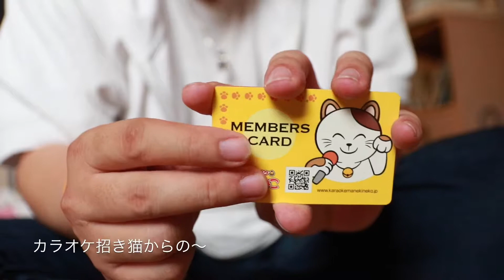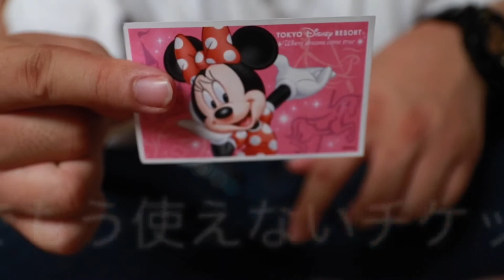カードマジックをやってみた♪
下手くそでごめんなさい(￣▽￣;)💦
手品はこれしか出来ないけれど、色々なカードでやってみたくなりました(^_^;)

前半はオートフォーカスでやってた為、フォーカスリングのモーター音がうるさくて、後すぐにピント合わせてくれない為、途中からマニュアルフォーカスにしました♪

撮影は自宅にて
カメラ Canon EOS 8000D
レンズ SIGMA DC 17-50mm/F2.8
編集 iPad air 2 / iMovie
音楽 オリジナル曲『School Town』